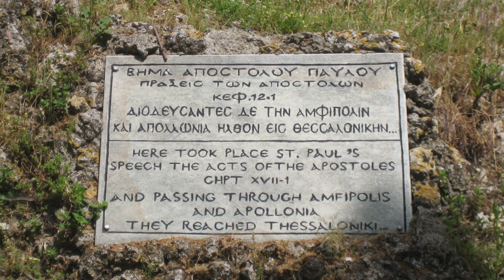Port of Nea Madytos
Στιγμές χαλάρωσης στο υπέροχο λιμανάκι της Νέας Μάδυτου.

Moments of relaxation in the wonderful port of Nea Madytos.

00:00 Intro - Place info
00:32 On the road
01:45 Speech the acts of the Apostoles
04:03 The lake
07:09 Rest Spot
10:38 Departure - Return
11:11 End Screen